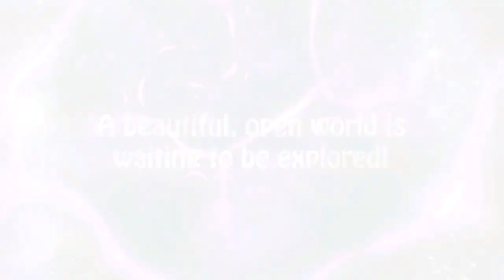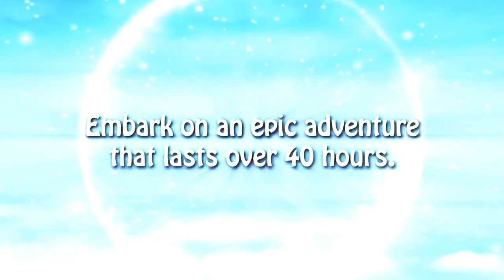PS Vita News: Rainbow Moon & Skies Coming Soon!